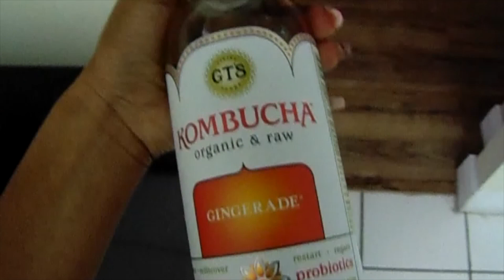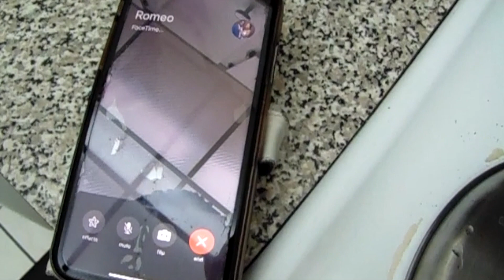VLOG #9| PUTTING KOMBUCHA IN MY BOYFRIENDS DRINK PRANK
I am Miss Mercè with a Dash

🔔DON'T MISS OUT, TURN ON 'ALL' POST NOTIFICATIONS🔔